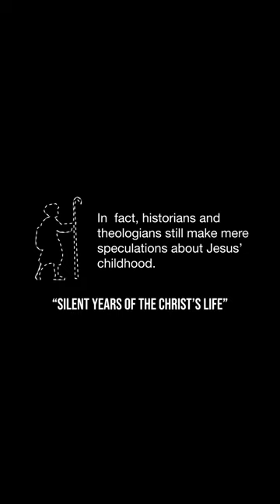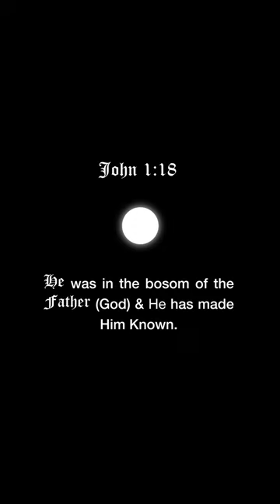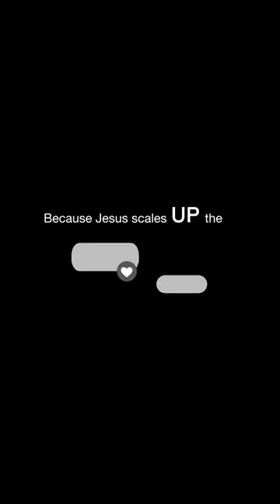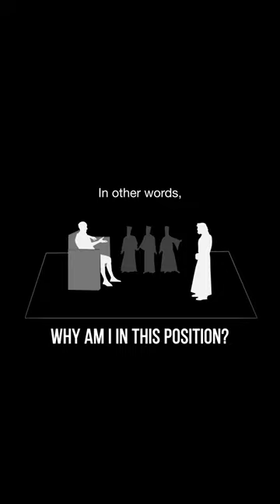The Purpose of Christmas in Christ's Own Words | Asher John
"Christmas minus the cross is just another day, and marks just another insignificant birth in history."

In this short message, Asher John explains the purpose of Christ's birth as revealed in his fascinating conversation with the Roman governor, Pontius Pilate. While the fourth gospel is silent on the nativity of Christ, the reason for his birth is clearly stated in John's account.
Credits:

Animation: Deva Prasanna of BehindTheVerse.

Intro:
Video: Video by Tom Fisk from Pexels
Soundtrack:
Outro:
Video by Taryn Elliott from Pexels
Soundtrack by Sam K. Paul